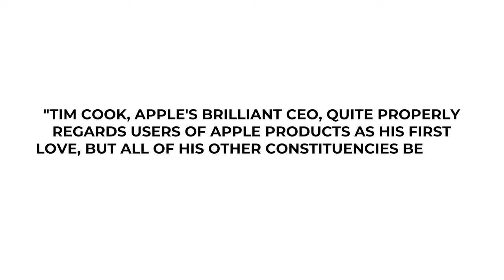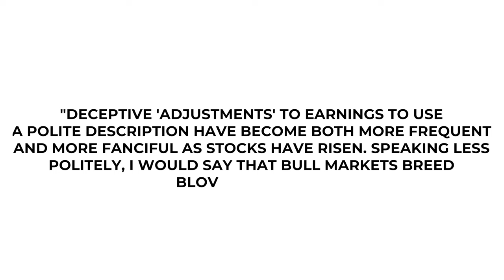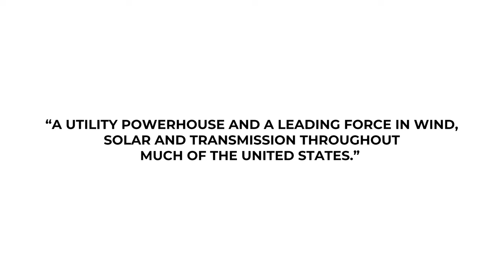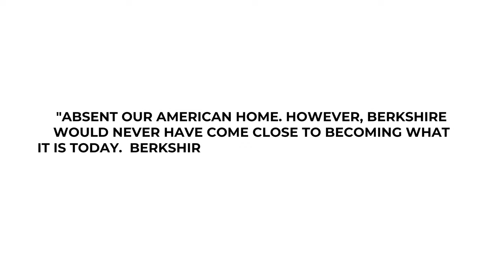Warren Buffett's Annual Letter to Shareholders 2022 | Plus Q4 Earnings and a 2021 round up.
Over the weekend, Warren Buffett’s Berkshire Hathaway (NYSE: BRK.B) handed down its results for 2021, and at the same time, it also provided the investment guru an opportunity to release his annual letter to Berkshire shareholders.

Sony a7s iii
Sony 24-70
Sony 16-35
Rode Mic
Aputure 120dii
Phillips Hue

Mailing Address;

Sydney 2001, NSW
Australia